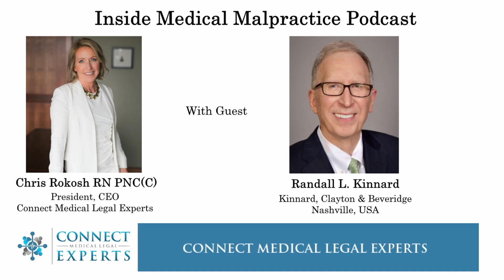Nashville 'Super Lawyer' Randy Kinnard Shares Amazing War Stories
Attorney Randy Kinnard is considered one of the best lawyers in Nashville.  He is a highly respected legal professional and a decorated Vietnam veteran who has been recognized by countless organizations for his exceptional skill in and out of the courtroom.  His secret?  An emphasis on professional competence and great respect for all.  Listen in as Randy discusses two of his most interesting cases; one of which resulted in $55 million in damages and the other, the largest medical malpractice award in the state of Tennessee.  Hear how his experiences in Vietnam left him struggling, but somehow fearless in the courtroom. And don’t miss the fantastic advice he has to offer attorneys, healthcare professionals and the general public.  One of my favorite quotes?  “Medical Malpractice is Real.”